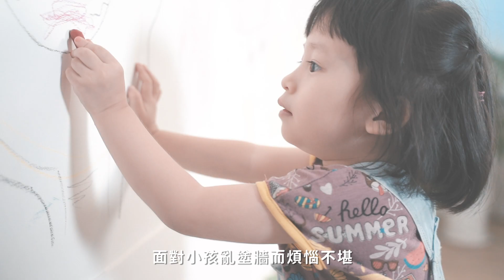媽媽友創意童趣透光繪圖貼 無痕透光繪圖用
為了向我們的消費者證明產品的品質，這一個月不惜花費費用送至各檢驗室，合乎CNS15527標準，SGS檢測認證，無八大金屬殘留 無塑化劑問題，公開透明讓小孩大人使用的既放心又開心。

家裡有小小孩 一定要買一套 『童趣無毒繪圖貼』

讓小小孩 盡情的發揮創意
蠟筆、油性筆、水擦蠟筆。皆能使用
使用酒精也不影響書寫耐用度 ～

小小本壁貼 ➡ 大大的驚喜(詳情請看下單頁)
📌 回憶｜收藏孩子的每幅畫作
📌 空間創作｜各式平面都能貼
📌 好攜帶｜小孩也能輕易帶著走
📌 多元創作｜拼貼、剪裁、描圖、共同創作